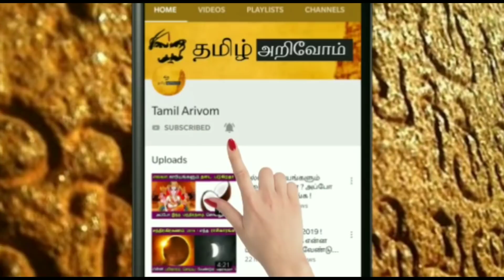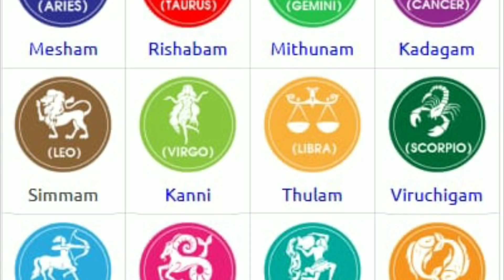நாளை..வெள்ளிக்கிழமை.. அற்புத நாள் ! இந்த 6 ராசிக்கு இது நடக்கும் ! இந்த 2 ராசிக்கு ஆபத்து !